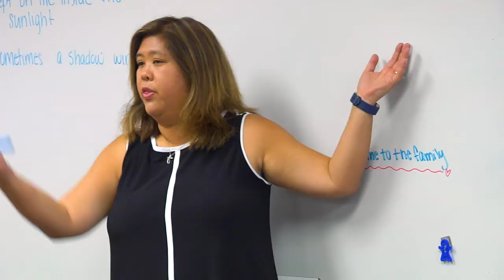Why I Teach: Episode #6 (Series 3)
Santa Clara County Teachers of the Year talk about "Why I Teach."

The video profiles Catherine Silva from Gilroy High School  in the Gilroy Unified School District, Casey Lelake from Loma Prieta Elementary/CTE Middle School in the Loma Prieta Joint Union School District, and Marie Mabanag from Christopher School in the Oak Grove School District.

All of the teachers found in this video series were honored during the SCCOE's 2016-17 Teacher Recognition Celebration last fall in Campbell.